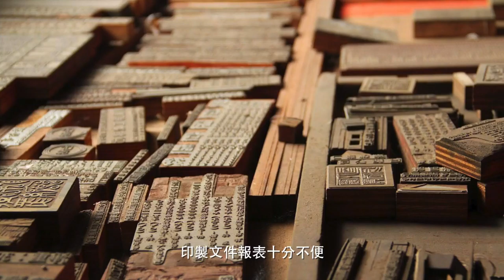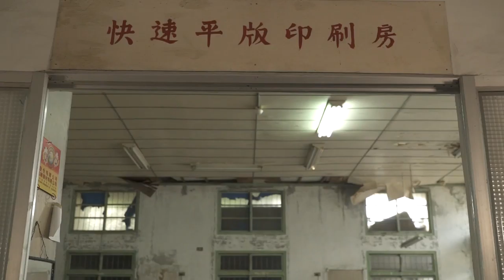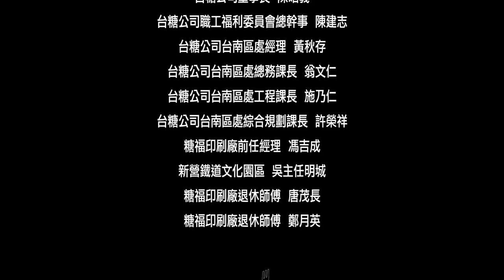台灣糖業糖福印刷創意館_印象糖福